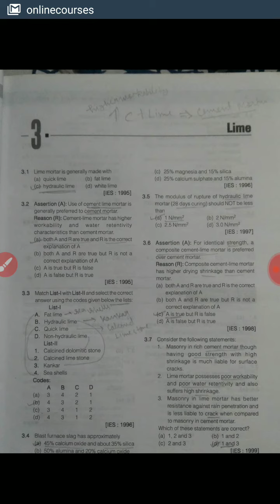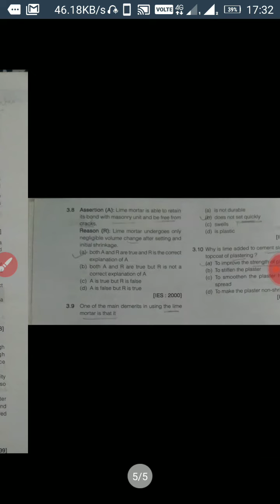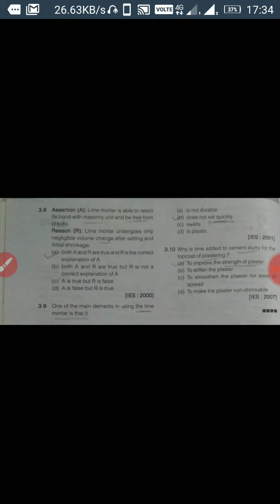Lime chapter-3/ objective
Building materials ESE questions